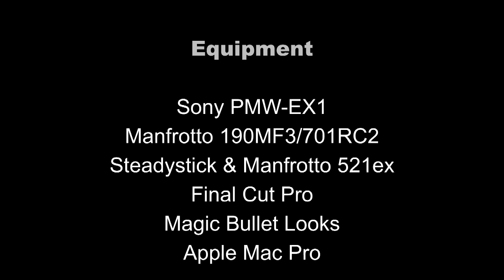SPLASH! (Two Girls in Barcelona!) V2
SPLASH! (Short Version V2)

Two beautiful girls, Alina (A.F.) and Katja (E.G.), are moving through Barcelona. Alina is a very relaxed girl, Katja is always in a hurry...

Both are heading towards the same final destination: "15:00 - Nova Mar Bella" - a beach in Barcelona!

The important question is: Which girl will be the first...?

SPLASH!

Filmed in Barcelona
April - 2009

Cast:

Alla Fischer
Ekaterina Golubkova

Brad Sucks - Making Me Nervous (00:17 - 02:50)
Loudog - New Friends (03:00 - 08:03)
Azoora - Cruise Control (08:26 - 11:18)

Equipment:

Sony PMW-EX1
Manfrotto 190MF3/701RC2
Steadystick & Manfrotto 521ex
Apple Mac Pro

Director & Producer:

Wolfgang Gäbler